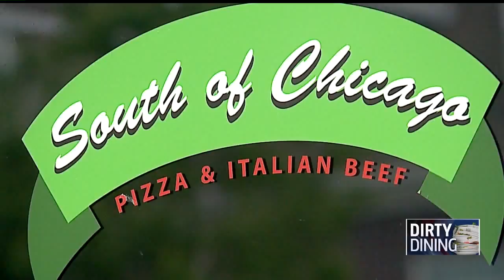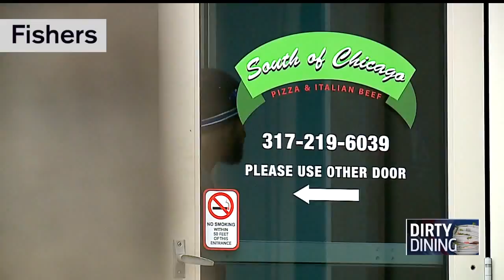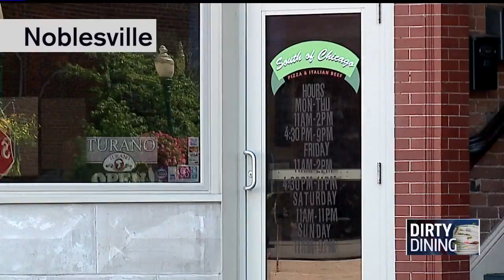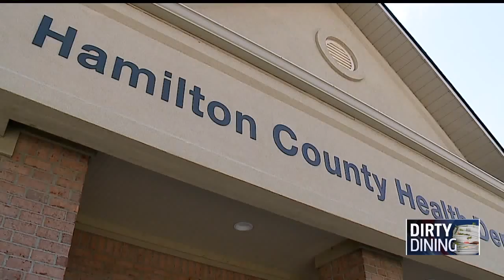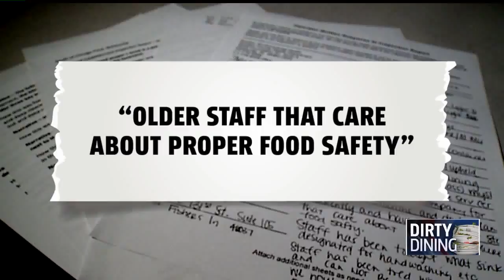Dirty Dining: Local pizza chain gets 84 violations in one week